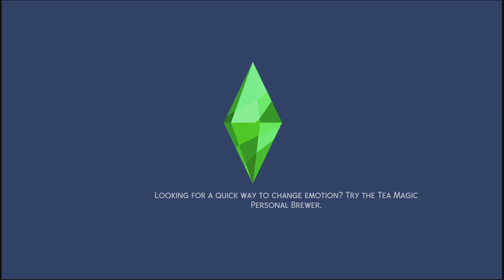The Sims 4_20230802205853